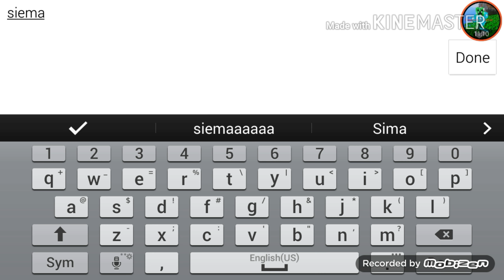Pixel Gun 3D Powraca!